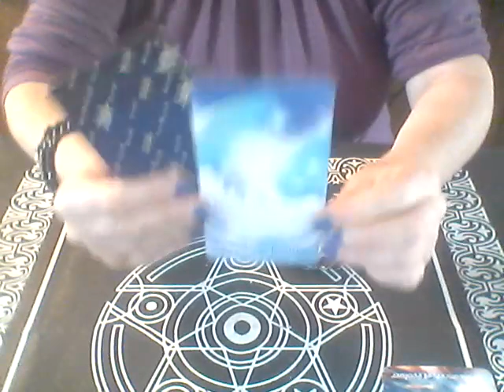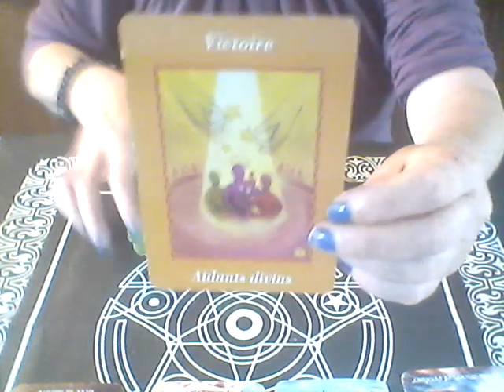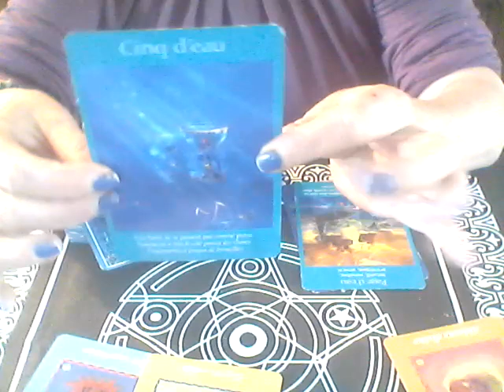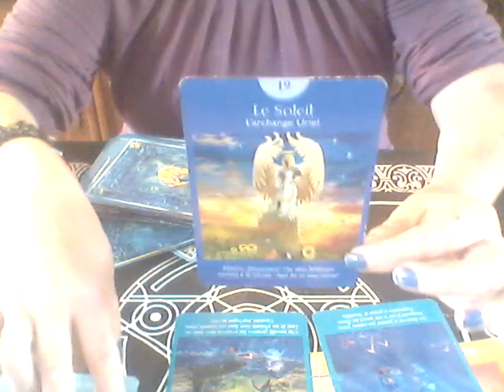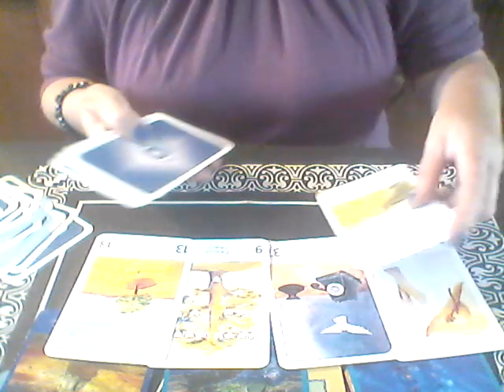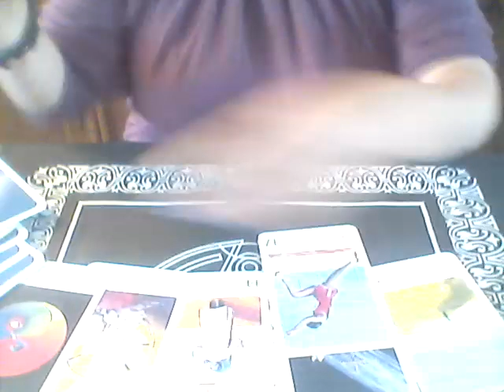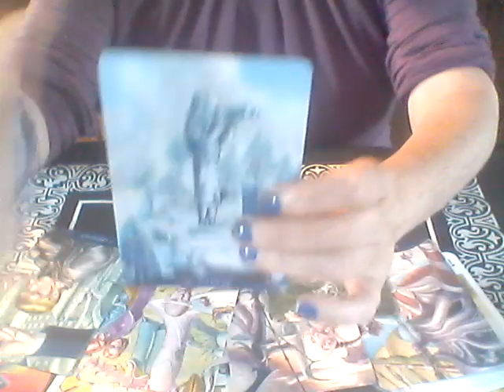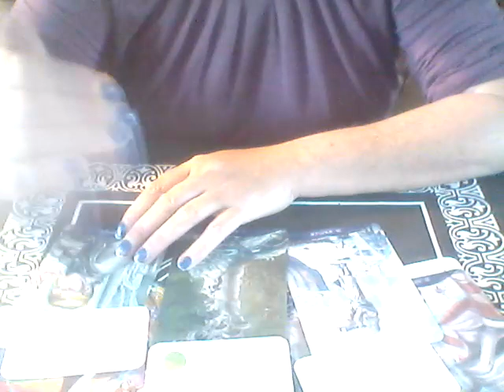Août 2022 Belier